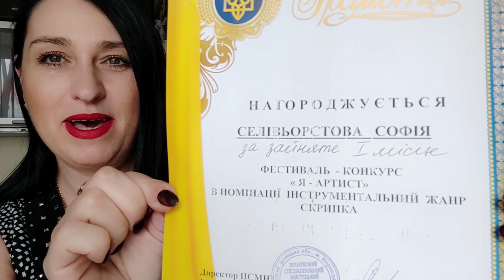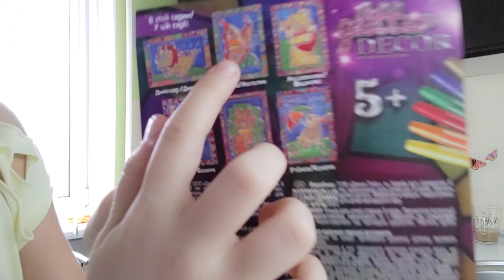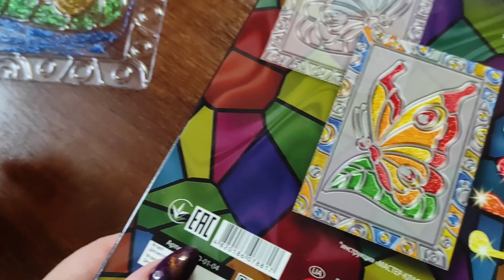Влог:Урааа София заняла 1 место🎻Жарим картошку/ Вкусная рыбка